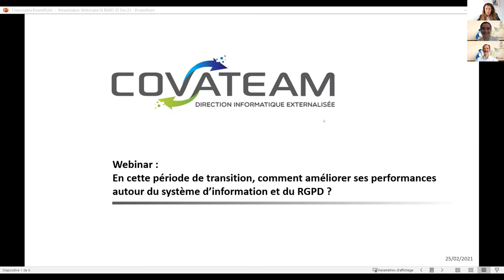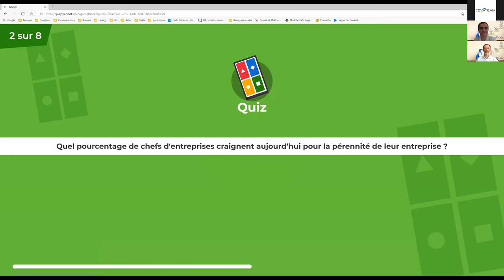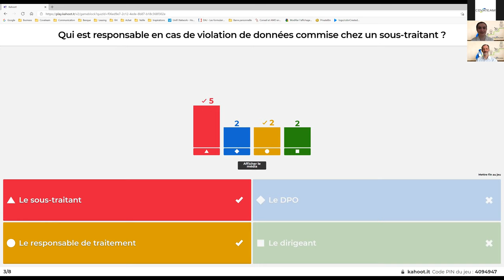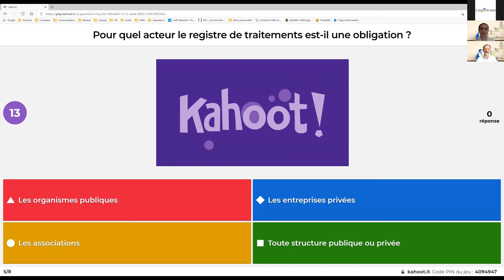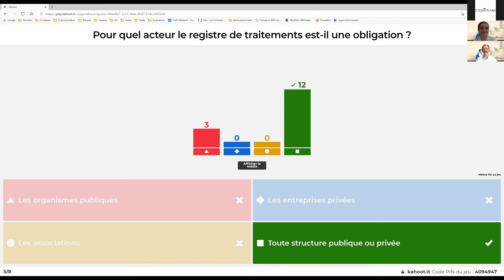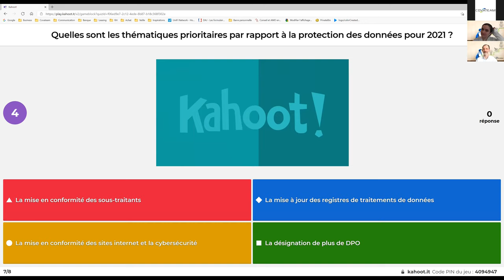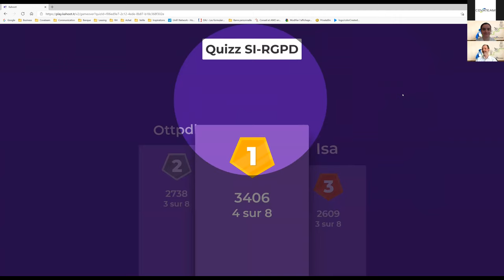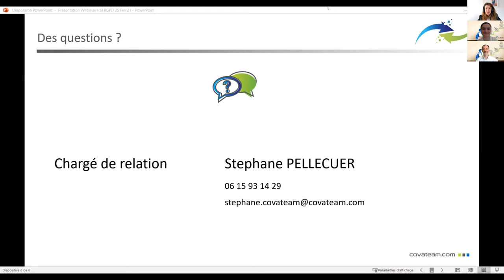Webinaire COVATEAM : Performance avec le SI et le RGPD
COVID, RGPD, crise… Il est temps de mettre de côté le négatif. Et si en 2021 on parlait plutôt positif et performance ?

A travers un jeu interactif, nos deux experts aborderont des questions concrètes autour du système d’information et du RGPD.

En seulement 1h, vous repartirez avec des conseils et des bonnes pratiques !

🕚 Jeudi 25 Février de 11h à 12h
🗣 Les experts :
Sophie Borel, juriste en protection des données
Frédéric Léger, consultant informatique et sécurité